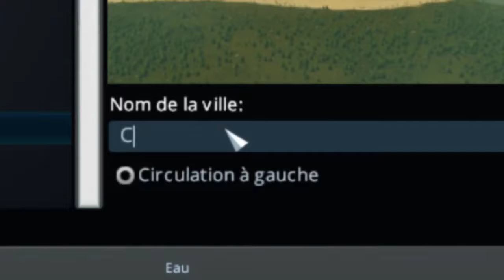CitiesSkylines Ep1 / ON EST DANS LE ROUGE !?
Hello everyone,
Hey, on se retrouve pour une vidéo sur un Autre jeux que Minecraft oui ! Donc on se retrouve pour une vildeo sur CitiesSkylines un jeux de simulation de création de ville (comme Simcity) ! et on vas manquer un peux d'argent

INFO

Merci a Minow pour cette magnifique miniature !

(ne pas envoyer de la merde)

SETUP
Je record avec OBS studio
Je fait le montage de mes vidéo avec Sony Vegas Pro 14

GTX 1050Ti 4Go
16Go DDR4
AMD Rzyen 5 1600X 3.6 Ghz